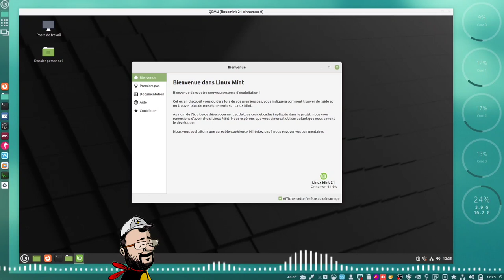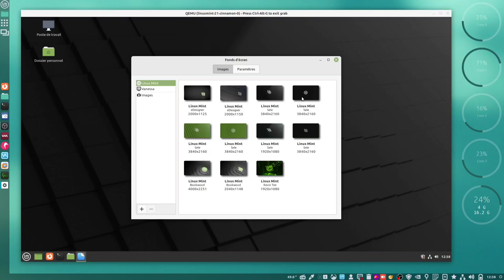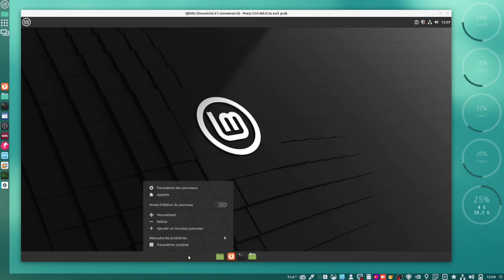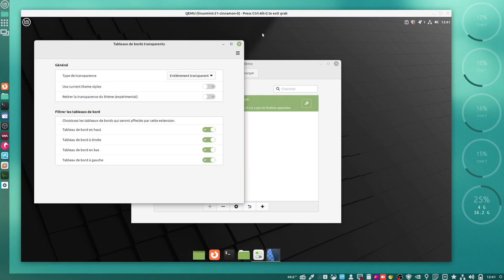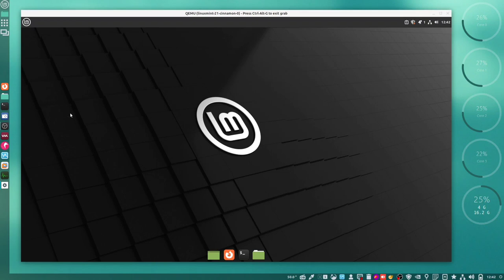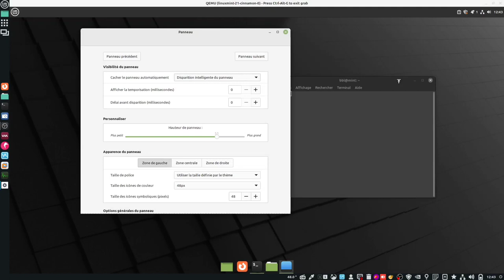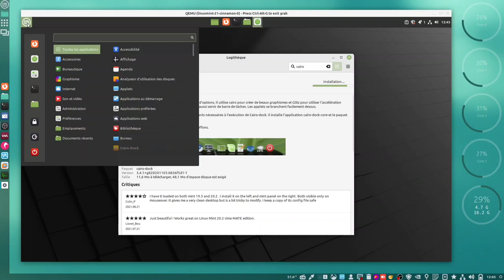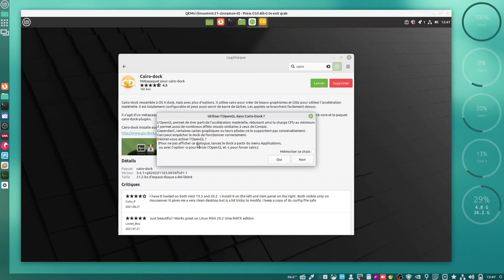DOCK - Personnalisons Linux Mint Cinnamon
Merci, et à bientôt ailleurs 🤙